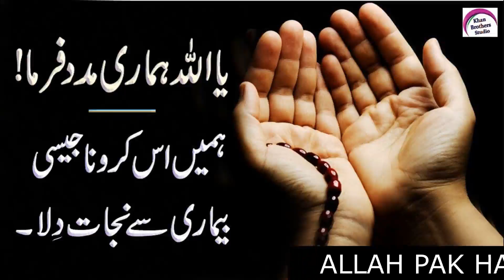Allah pak hamari madad farma ameen.